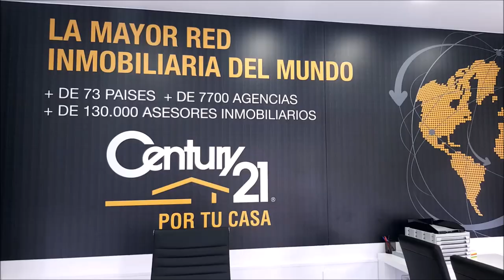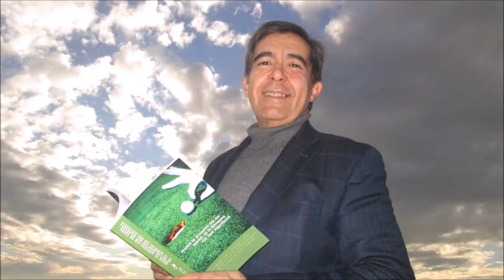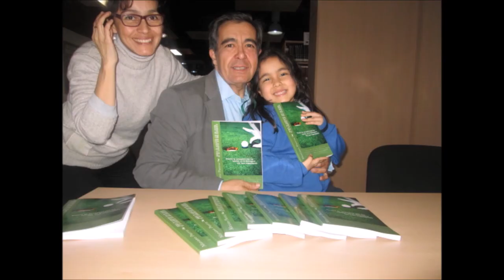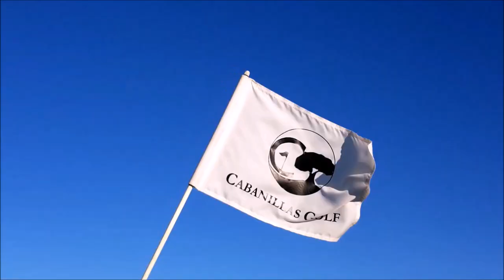SPORTS & GOLF 118 CONCURSO DE SALTOS HIPICA MILITAR ALCALA DE HENARES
Programa SPORTS & GOLF 118  CONCURSO DE SALTOS HIPICA MILITAR ALCALA DE HENARES, Angel Cerdido, Teniente Coronel Director CDSCM Alcala de Henares y Jinete militar, Juan Fernandez de Mesa, Director Avanza Eventos, Albert Hermoso, Jinete Olímpico, Tomas Luna Torero y Jinete, Paco Almansa Jinete militar, Laura Millan Salcedo, JUMP-OFF, Pedro (Kiko) de la Llave, jinete , junto a Mariano Puerta Director de COaching Golf Radio y TV . Un programa de  @CoachPuerta